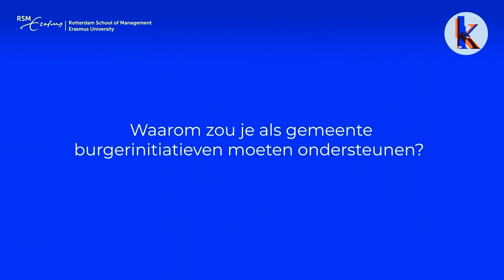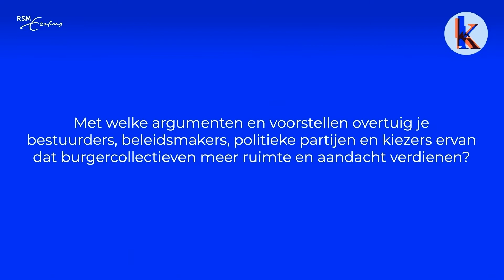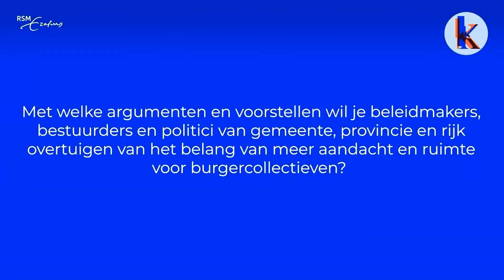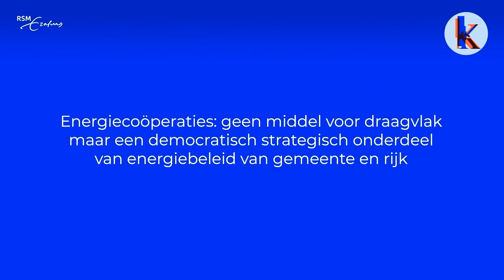Lancering CollectieveKracht - Discussie met de tafelgasten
Op 11 februari 2022 vond de feestelijke lancering van het nieuwe kennisplatform CollectieveKracht plaats. Bekijk hier de interactieve discussie terug tussen Natasja van den Berg, Tine De Moor, Herman Tjeenk Willink, Cora Smelik en Thijs van Mierlo. Met bijdragen van Trevor James, Jan Smelik en Siward Zomer.